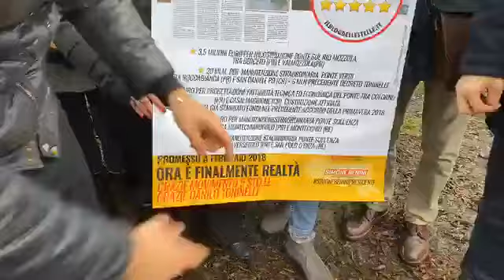Toninelli - Altro ponte a cui abbiamo dato i fondi per la manutenzione straordinaria (9.01.20)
Toninelli - Altro ponte a cui abbiamo dato i fondi per la manutenzione straordinaria. Siamo ancora in Emilia-Romagna, a San Polo d'Enza (19.01.20)